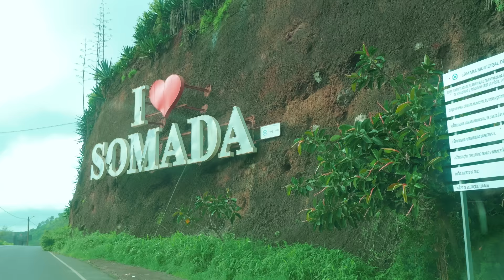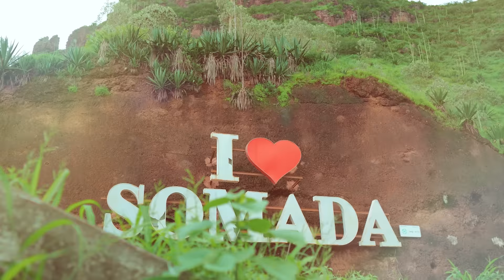Edy Parker-Minina de Hiace (OFFICIAL VIDEO)by De Fora Music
Produção- De Fora Music
Roteiro- Edy Parker
Atriz- Arry Galvão